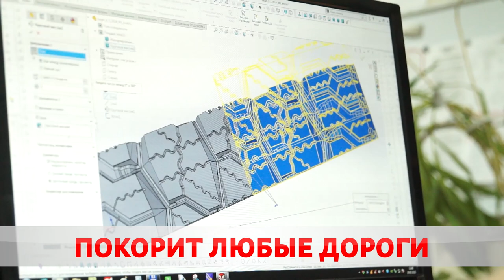«Белшина» выпустила зимнюю обновку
На «Белшине» пополнение – там выпустили новые грузовые шины. Линейка ESCORTERA SNOW пополнилась зимним вариантом. Изделия, предназначеные для автомобилей типа МАЗ и грузовых машин аналогичного класса, выпущены в двух размерах. Разработка позволит снизить затраты на топливо.